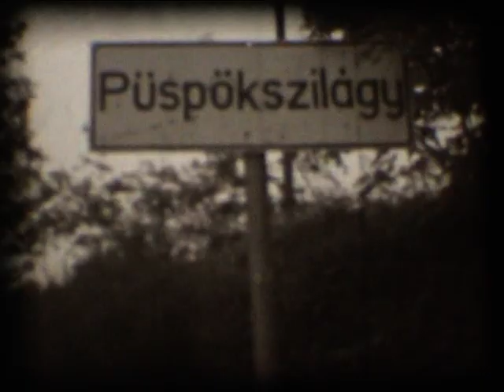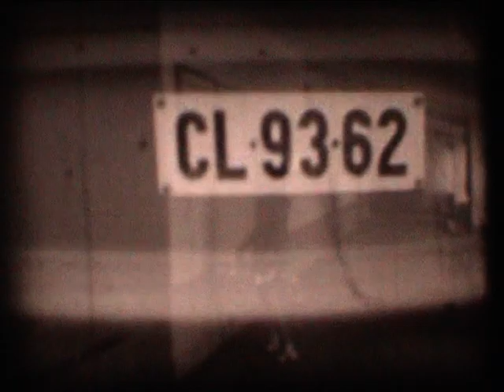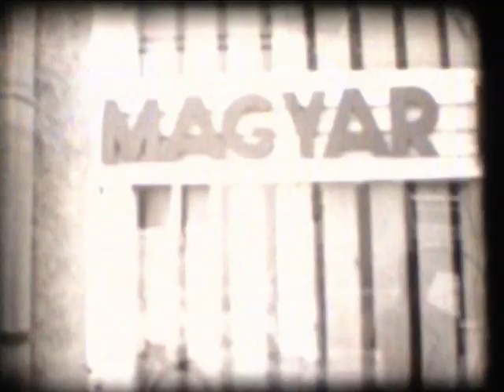1975.08.16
Maca és Laci esküvője
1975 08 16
Püspökszilágy